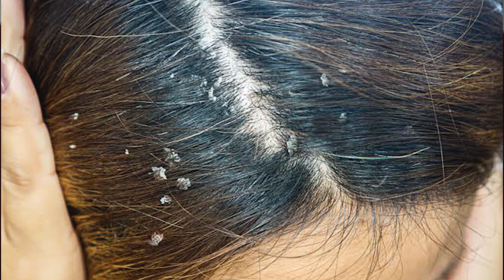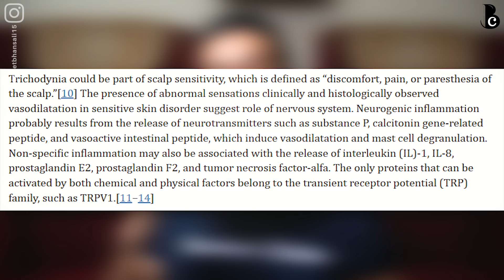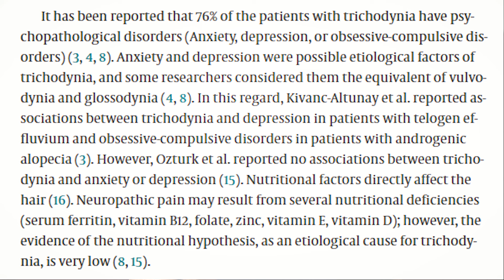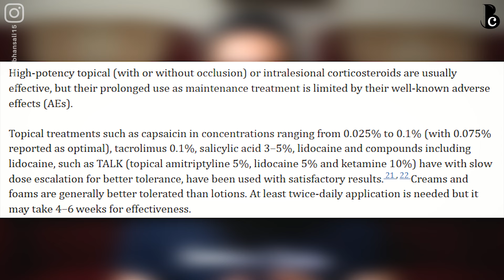Why Does Scalp Pain? - Will Scalp Pain Cause Hair Loss? | Bearded Chokra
Why Does Scalp Pain? - Will Scalp Pain Cause Hair Loss? - Reasons & Solutions | Bearded Chokra
Learn about the reason & solution to scalp pain and also what you shouldn't do.
Scalp pain is usually seen in people with a sensitive scalp, especially during combing, styling or moving hair. Can it be a cause of hair loss?

➤ Purchase links :
1. Rose water
2. Peppermint hydrosol (dilute hydrosol with filtered water - 50:50)

➤ Timeline :

0:00 Intro
0:20 What Is Scalp Pain?
1:23 What Causes Scalp Pain?
3:43 Medical Name For Scalp Pain - Trichodynia
5:36 What Is The Solution?
7:10 What Do I Recommend?

Kindly understand that the content shown on this channel is open to constructive criticism and feedback from its viewers but does not support any form of abusive communication.
This channel hosts content that is paid as well as unpaid. All paid content is always disclosed to its viewers in the video or in the description section.